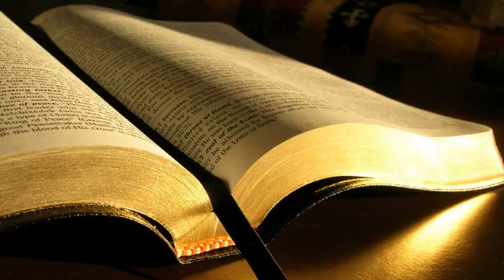Mihai Socoteanu # Efeseni 6.13-24, 1 Samuel 1740 # 01.04.2015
Zidire, seara
Predică, Efeseni 6:13-24, 1 Samuel 17:40, mesaj transmis prin Mihai Socoteanu
miercuri, 1 aprilie 2015
1 Samuel 17:40 Și-a luat toiagul în mână, și-a ales din pârâu cinci pietre netede și le-a pus în traista lui de păstor și în buzunarul hainei. Apoi, cu praștia în mână, a înaintat împotriva filisteanului.
Armele luminii sunt arme curate.
Dumnezeu ne dă mijloacele necesare de creștere pe care le luăm din pârâu, și pârâul acesta este Cuvântul. Problema este cât asimilezi când vii la adunare, cât asimilezi când citești din Cuvânt! "cinci pietre netede și le-a pus în traista lui de păstor și în buzunarul hainei", să ai la tine oriunde - nu doar în traistă, adică de duminica.
David nu și-a pus piatra în praștie de la început. E impresionant calmul de care dă dovadă David înaintea filisteanului.
Ziua cea rea să fi înseamnat o zi de persecuție, de încercare, o zi rea de boală, o zi rea de eșec.
Problema este că oamenii de cele mai multe ori, ei își fac zile rele.
În urma acelei zile de încercare trebuie să rămâi în picioare, să rămâi demn!
Ce tușuri de negru ai dat prin felul în care ai trăit?
Ce înseamnă scutul credinței? Apelând la lucruri aparent mici, ai rezolva lucruri grele. O credință mică, cât un bob de muștar.
Alt bob de muștar: smerenia, chemarea credinciosului de a nu fi grabnic la vorbire.
Dumnezeu cere lucruri pe măsura naturii noastre.
Problemele mari se rezolvă în viață cu chestiuni foarte mici.
Biruința în lucrurile mari pleacă de la lucrurile mici.
Lucrurile de detaliu formează un caracter.
Sabia Duhului, Cuvântul lui Dumnezeu.
Aparența trebuie să acopere un fond schimbat.